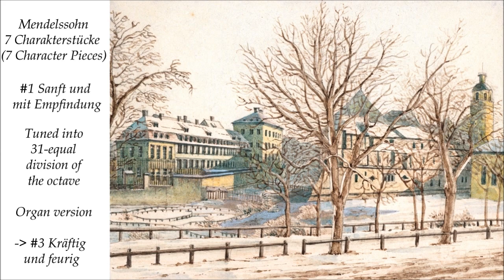Mendelssohn - 7 Characteristic Pieces, #1 & #3, arranged for Organ & tuned into 31edo [Microtonal]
We present #1 & #3 from Felix Mendelssohn Bartholdy's 7 Characteristic Pieces op 7, arranged for Organ and tuned into 31edo. Sound Production: (c) Claudi Meneghin, Library of Congress claim SRu 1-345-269 August 01, 2018.
Image: Blick aus Reichels Garten auf das winterliche Leipzig, by Felix Mendelssohn Bartholdy.